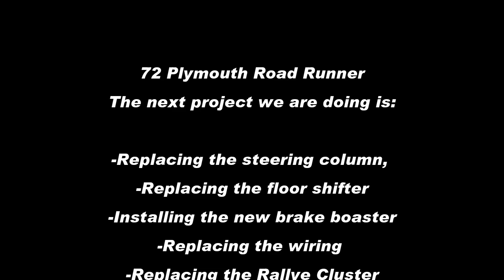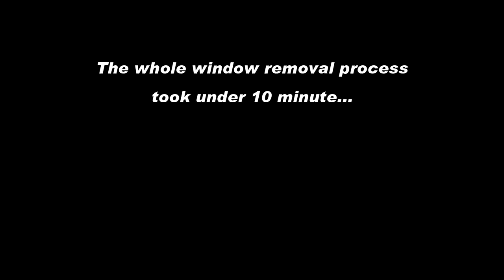Iconic Carz Garage Plymouth Window Removal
I am starting on Project Road Runner. The way the glass shop removed the window was amazing and the complete process took under 10 minutes.. I thought this song was fitting cause we freed the broken window...
More Road Runner projects to come... The song is my the Bodeans -Closer to Free.